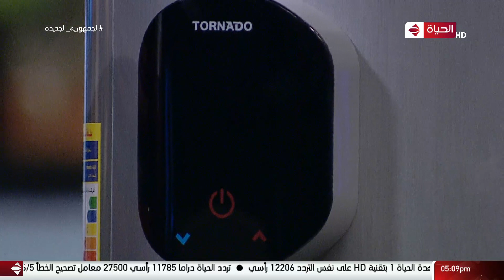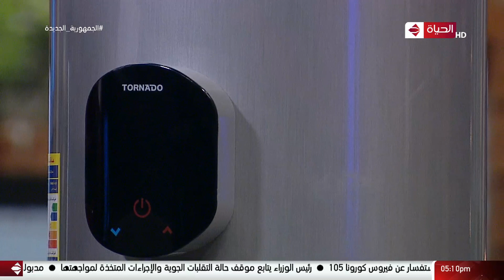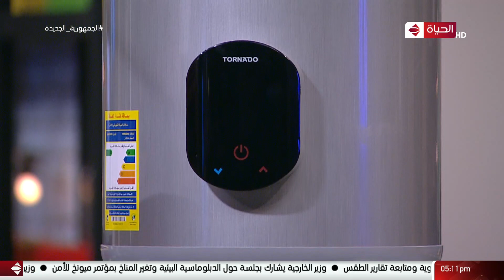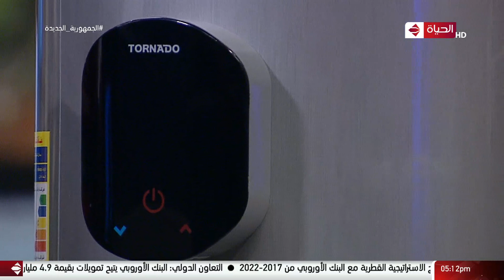4 شارع شريف - فقرة خاصة عن سخان كهرباء TORNADO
4 شارع شريف - فقرة خاصة عن سخان كهرباء TORNADO